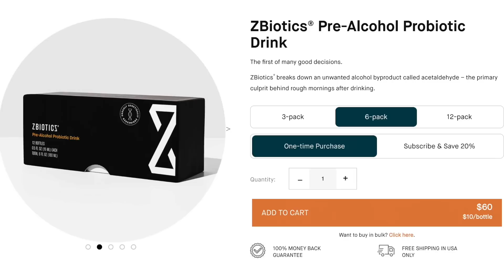Francis Ngannou needs to read the writing on the wall...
Chael Sonnen talks Francis Ngannou on this episode of Beyond the Fight